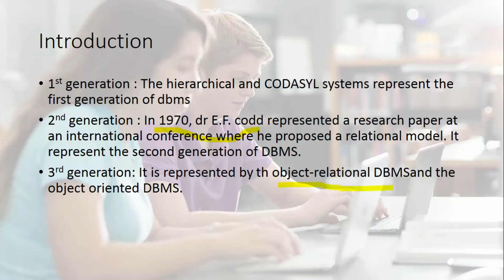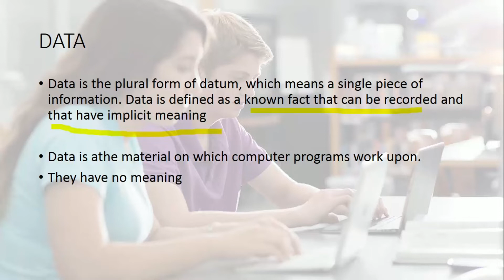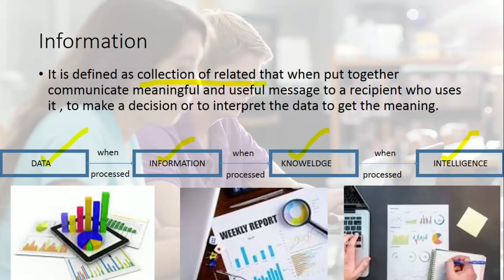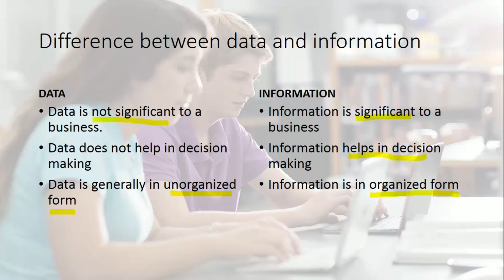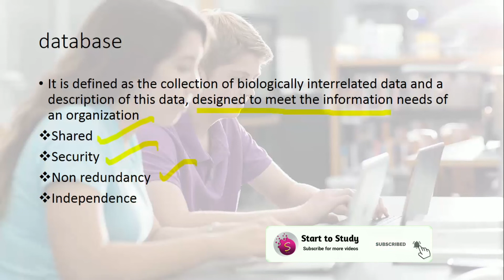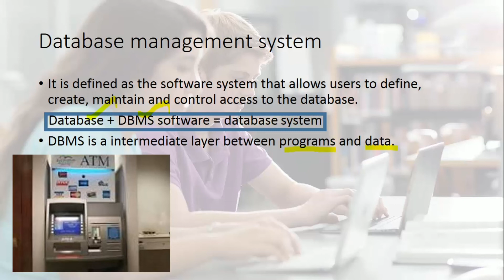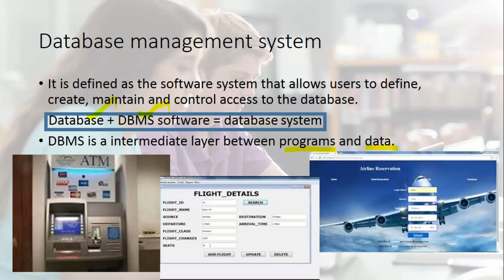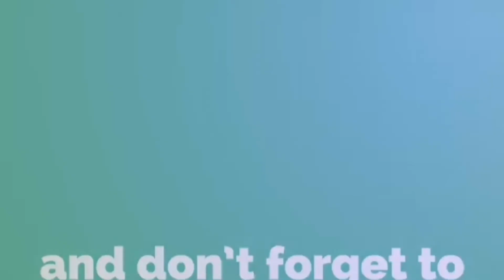Introduction to database management system (DBMS) | what is database | explained in tamil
What is Information and how it is processed?
What is Database?
What is Application Programe and it's Example.